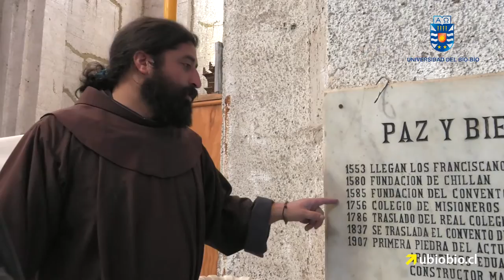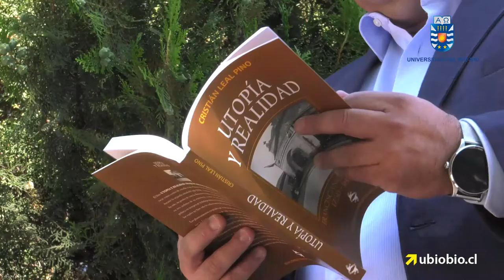Ediciones UBB presentó libro “Utopía y realidad: Franciscanos en Chile, 1750-1850”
La obra de 264 páginas, cuya autoría corresponde al académico del Departamento de Ciencias Sociales, Dr. Cristián Leal Pino, permite apreciar la historia de la Provincia Franciscana de la Santísima Trinidad en los siglos XVIII y XIX, a la vez que disipa algunos mitos en torno al franciscanismo, como la supuesta adherencia irrestricta a la corona española durante el proceso independentista. El Dr. Luis Rojas Donat destacó el aporte de la investigación histórica que profundiza en aspectos desconocidos hasta ahora.